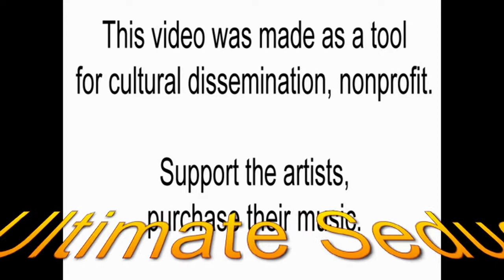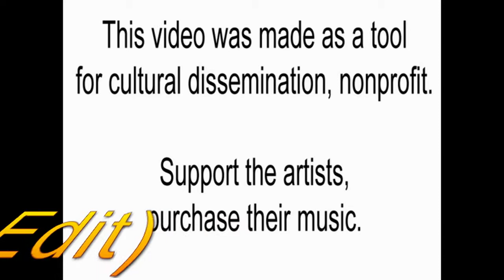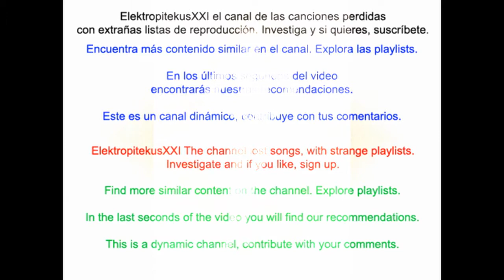The Ultimate Seduction - The Ultimate Seduction (Dabruck & Klein Radio Edit)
The Ultimate Seduction: Dutch house / techno project, originally by Koen Groeneveld and Addy van der Zwan, they were joined by Jan Voermans on later releases. En los últimos segundos del vídeo aparecen las recomendaciones del canal para que veas contenido similar. Explora las playlists y descubre más música.